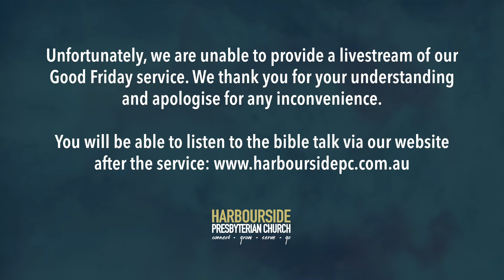Good Friday Announcement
Unfortunately, we are unable to provide a livestream of our Good Friday service. We thank you for your understanding and apologise for any inconvenience.

You will be able to listen to the bible talk via our website after the service